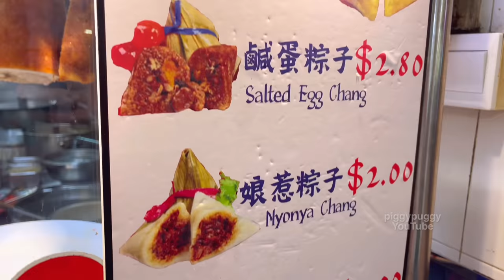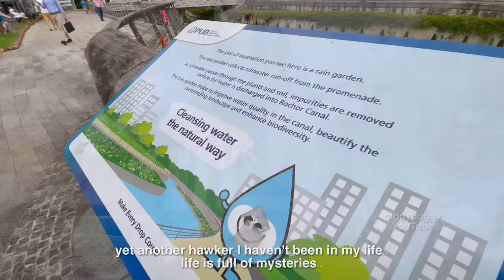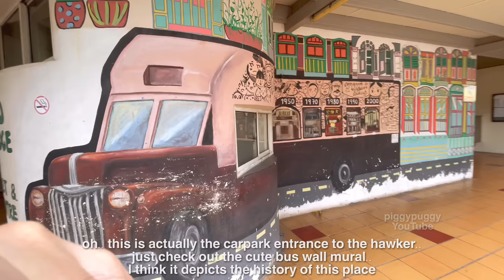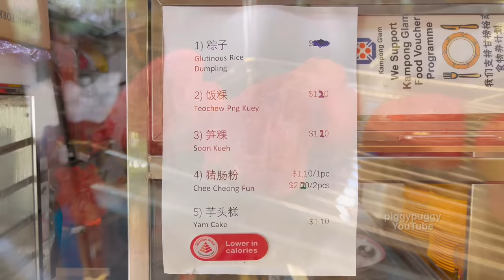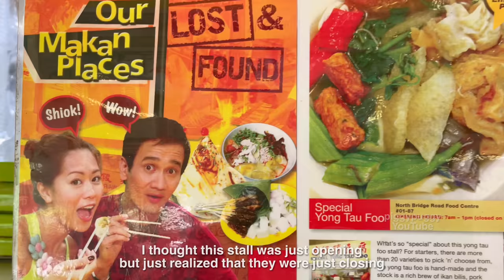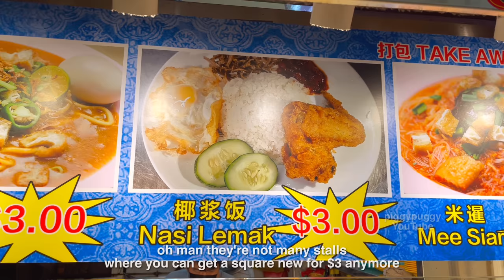EARLY 70s SINGAPORE HAWKER CENTRE - NORTH BRIDGE ROAD HAWKER CENTRE TOUR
0:00 Intro
2:28 about this neighbourhood
4:40 hawker overview
5:45 econ rice stall & Chicago Nasi Lemak
7:50 eating Hoe Hokkien Mee
11:50 FRYING HOKKIEN MEE
18:05 SOON HUAT traditional prawn noodles
20:50 Teochew fishball noodles
22:50 Lao Huang Hakka Niang Tou Fu
26:10 An Lock Curry Rice
31:20 Thomson Big Prawn noodles (chicken rice)
33:50 Tian Yi traditional desserts
37:15 Kway Chap stall
40:00 more artistic wall murals

About piggypuggy channel:
this channel PIGGYPUGGY is bringing you all about: